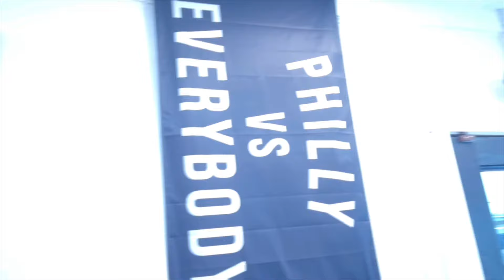I ate Gazzo. Alex ate Adrian. I'm surprised nobody could eat Mickey.